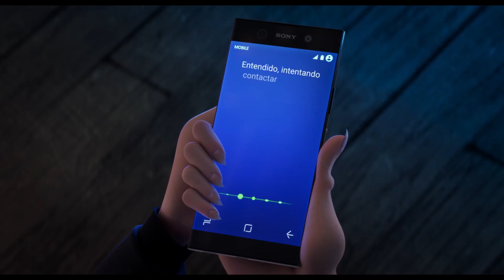Hotel Transylvania 3 - Trailer 2 ESPAÑOL LATINO 2018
Hotel Transylvania 2 Trailer 2 Español Latino
Estreno 13 de Julio
de Sony Pictures México